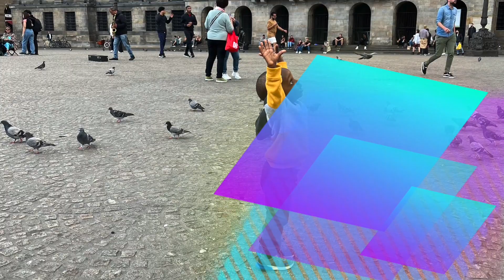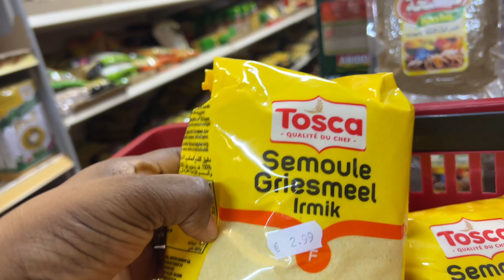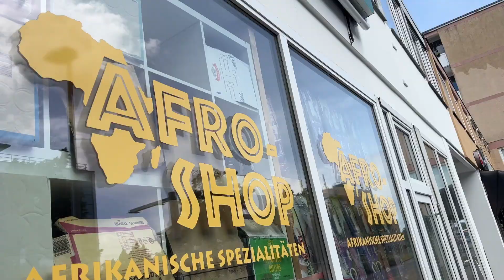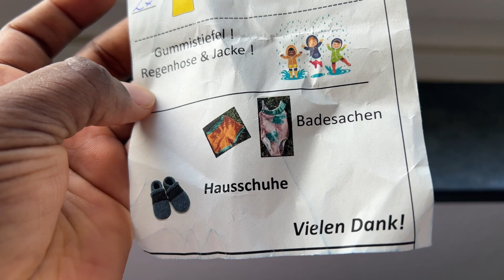BACK TO REALITY😫😫| LIFE IN GERMANY|THIS SUMMER IS NOT SUMMERING🧐🧐|VLOG|NIGERIAN FAMILY IN GERMANY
This channel is a video diary of our life. We are living in Germany, sharing our lifestyle and our experience as new immigrants. We hope this will be helpful to anyone who is considering the move or has already made it to Germany.

We'll also be talking about some of the most common questions we get asked and the most frequently asked question is "What is it like living in Germany?"